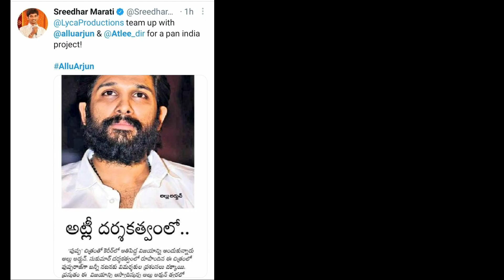Pushpa Box Office Collection, Pushpa Box Office Collection Day 39,Allu Arjun, Rashmika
Pushpa Box Office Collection, Pushpa Box Office Collection Day 28,Pushpa Total Collection,

Pushpa Trailer, Pushpa Movie, Allu Arjun, Pushpa Box Office Collection Pushpa First Look, AA20, Pushpa Teaser, Pushpa Official Trailer, Pushpa Movie Trailer, Pushpa Full Movie,

Pushpa Movie | Allu Arjun Pushpa Movie Hindi Dubbed, Pushpa Trailer, Pushpa Teaser, AA20 Allu Arjun

AA20 Trailer, AA20 Teaser, AA20 Movie, Allu Arjun New Movie Hindi Dubbed, AA20 official Trailer, AA20 Movei Trailer, AA19, AA20 Full Movie,

Poster Edited By: Mnu Rathore

you can also follow me on